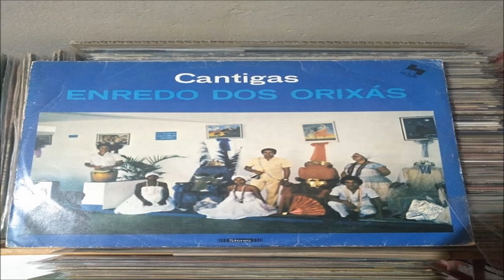Cantigas :Enredo dos Orixás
Selo:Somil Records –
Formato:Vinil, LP, Compilation
País:Brazil
Lançado:
Genre:Latin, Funk / Soul, Non-Music
Estilo:Samba, Batucada, Psychedelic, Funk, Religious

Mostrar créditos
Side 1
1 As Primeiras Bombogiras
2 Louvacão A Obaluae
3 Saluba Vovo De Umbanda
4 Zambi É O Caminho
5 Oba-Ko-So
6 Louvacão A Lemanja
7 Cangeré

Side 2
1 Lenda De Oya
2 Aze Sagrado
3 Mensageiro De Orixá
4 Cabocla Jurema
5 Folhas De Ossãe
6 Brasil E Africa
7 Lenda De Ogum